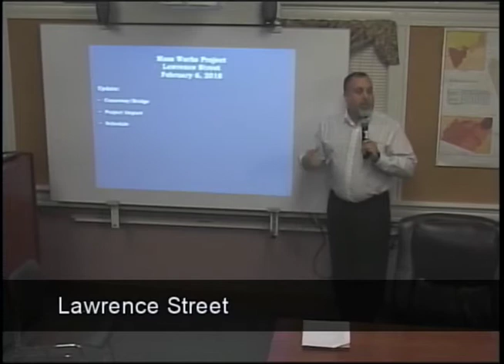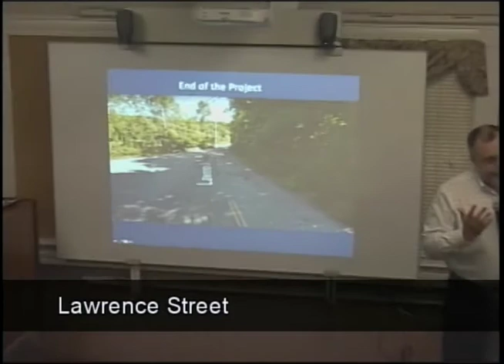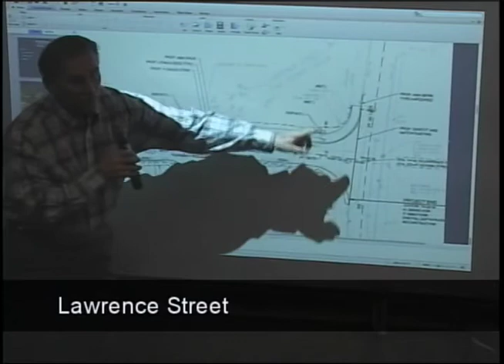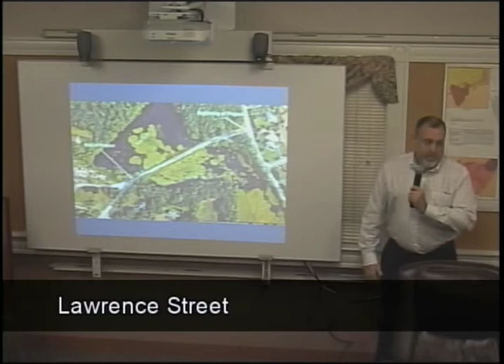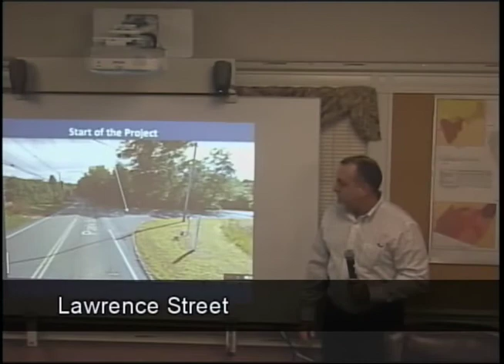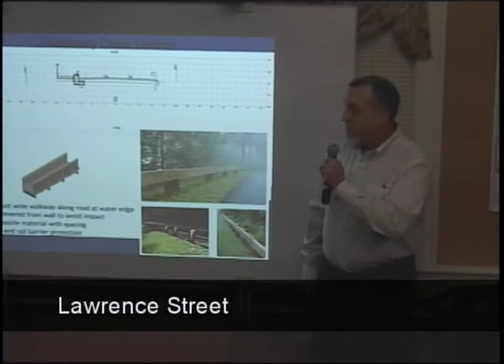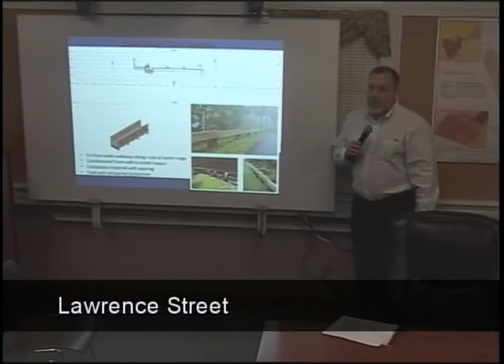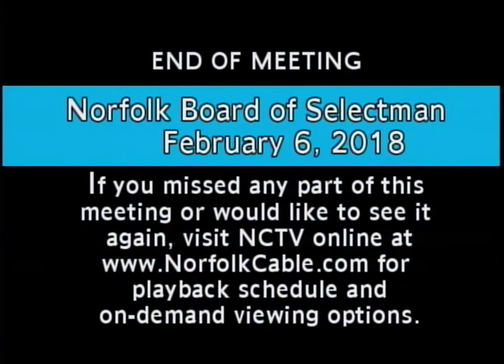Norfolk Board of Selectmen - February 6, 2018